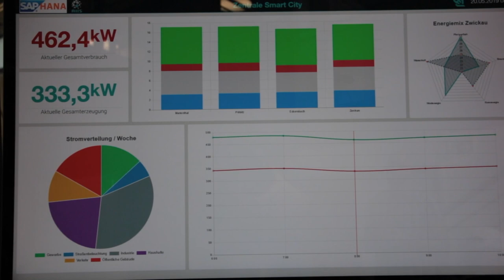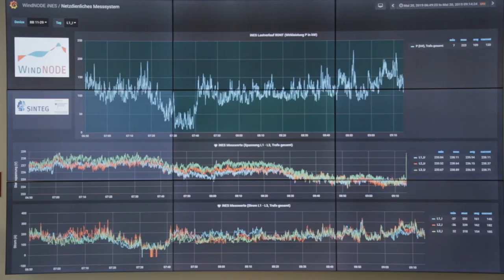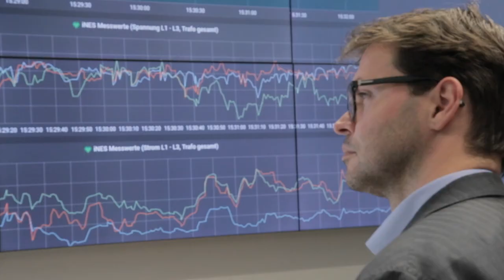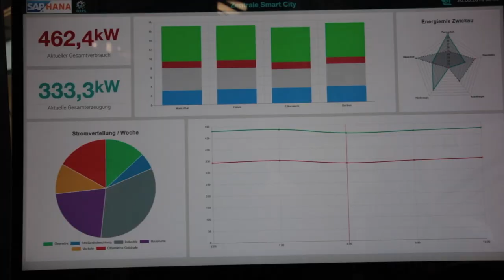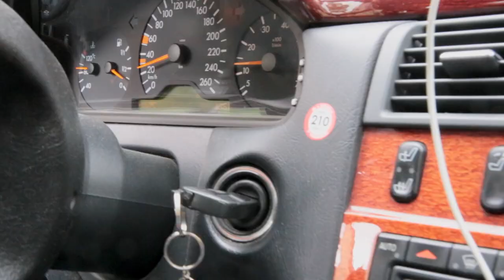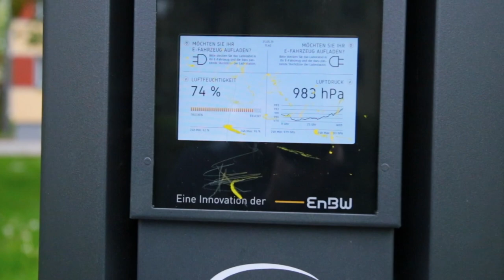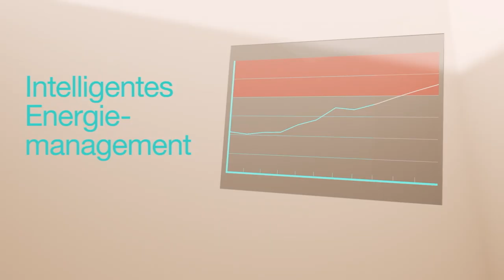ASEW-WindNODE - Das Ubineum, ein Model für die Energiewende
Unterwegs für das WindNODE-Projekt trifft sich Stefan Schulze-Sturm (ASEW) im Ubineum mit Prof. Dr. Bodach und Dipl.-Ing. Thomas Hempel um das Ubineum vorzustellen. Das Ubineum ist eine Forschungseinrichtung, welche im Rahmen des WindNODE-Projektes gefördert wird. Hier werden praxisnah Lösungen für die Energiewende entwickelt. Besonders für kommunale Energieversorger liegen hier wahre Schätze vergraben.

WindNODE - das Schaufenster für Erneuerbare Energien in Nordostdeutschland und die ASEW - Das Netzwerk für Stadtwerke geben gemeinsam den Anstoß für den richtigen Schritt in eine nachhaltige Zukunft. Seien Sie dabei und gestalten Sie mit uns die Energiewende.

Wir bedanken uns recht herzlich bei der Fachhochschule Zwickau für das zur Verfügung gestellte Material des Ubineums.

Sollten Sie und Ihr Stadtwerk interesse an einer Mitgliedschaft haben, dann wenden Sie sich doch an einen unserer Kundenberater.

Interviews:
Stefan Schulze-Sturm

Regie:
Timo Kebel
Andreas Bartsch

Kamera:
Timo Kebel
Andreas Bartsch

Cover-Design & Thumbnail
Andreas Bartsch

Produktion
Stefan Schulze-Sturm
ASEW 2019